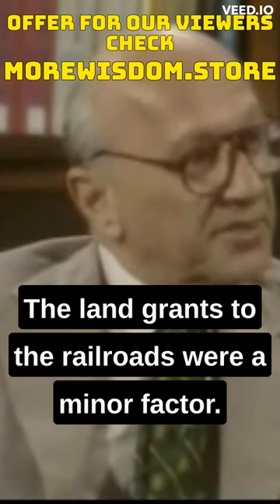MILTON FRIENDMAN - DO WE NEED A GOVERNMENT OR NOT?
Build a Rock-Solid Foundation For Your Dream Life

Learn how to create a life built on true happiness, success, and perpetual wealth. You'll also discover the keys to amazing health, fulfilling relationships and being the best version of yourself.
Dr. Steve G Jones is running a few web classes this week.